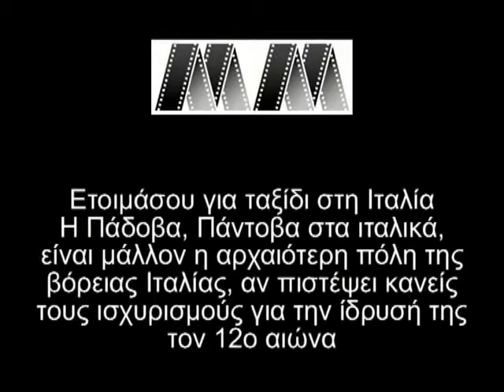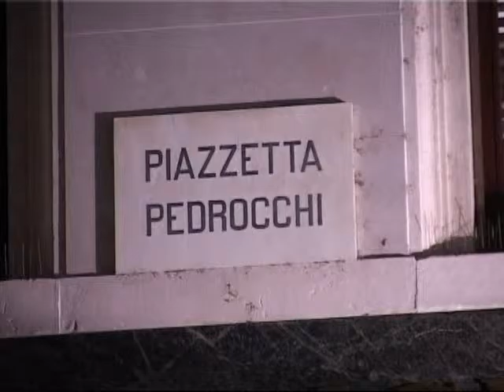Padova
Tourism Ιταλία Πάντοβα Padova είναι πάντα μια έκπληξη για τον επισκέπτη   μέσα σε 7 λεπτά βίντεο Όλα όσα πρέπει να ξέρετε  taly. holidays taly
ΜΑΤΘΑΙΟΣ ΜΑΤΘΑΙΟΥΔΑΚΗΣ